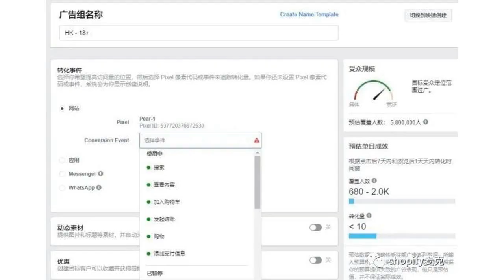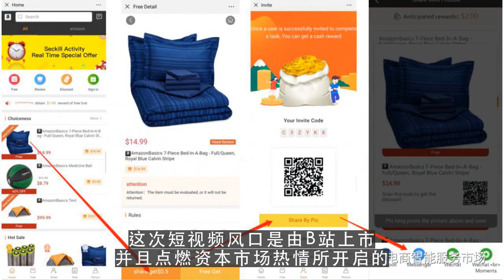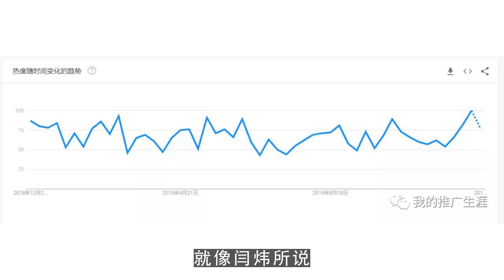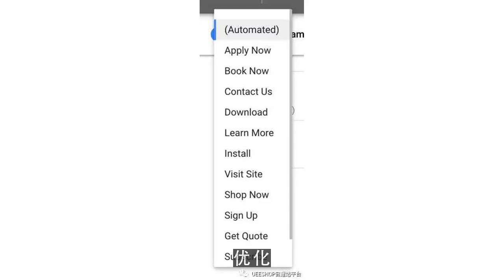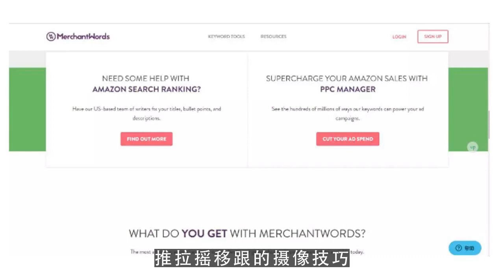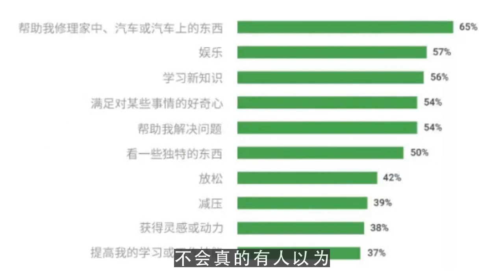youtube搬运,B站和西瓜别争了 中国没有Youtube 第1集